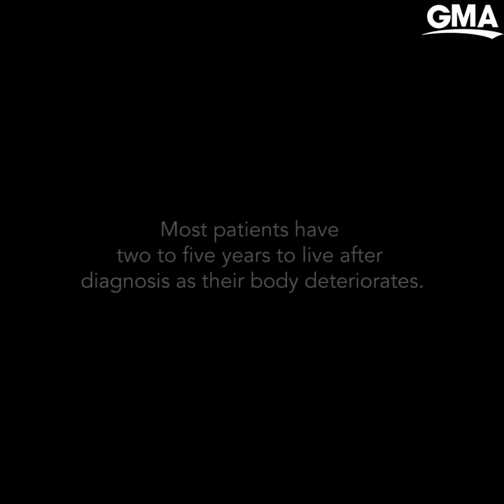The story behind viral video of son dancing with mom who has ALS at wedding l GMA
You may have seen this video of Zak Poirier dancing with his mom, Kathy, who has ALS. It's a moment she dreamed of during her most challenging days battling the fatal disease.